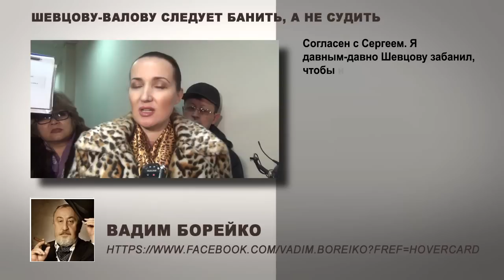Шевцову-Валову предлагают простить / 1612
Публицист и правозащитник Сергей Дуванов считает опасным прецедентом угрозу уголовного наказания для Татьяны Шевцовой-Валовой. Дуванов сам не раз становился объектом оскорблений этой пользовательницы Фейсбука, но считает, что нельзя допускать государство в бесцензурный мир интернета, где каждый сегодня может выражать свое мнение.

Реквизиты для пожертвований на поддержку и развитие телеканала "1612"